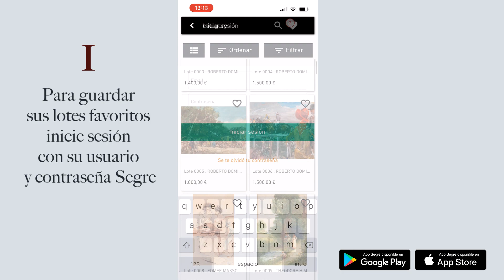Nueva App Segre para iPhone y Android.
Con la nueva app de Segre puede consultar fácilmente todas nuestras subastas en su móvil. Guardar y compartir sus lotes favoritos. Consultar los lotes no vendidos en una subastas. Descárguesela esta disponible para iPhone y Android.